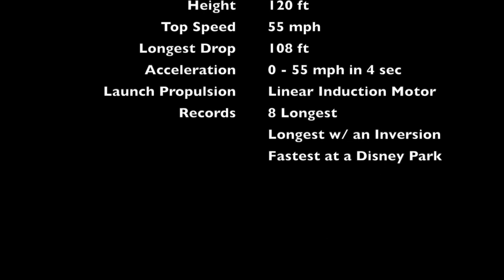California Screamin' from GoPro POV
Lindsay, Nolan, Kyle, Amanda, Allison and I enjoyed our ride on California Screamin' at California Adventure.